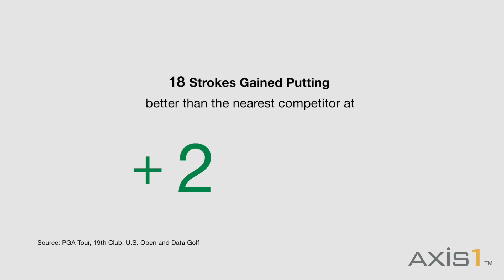Justin Rose has the MOST total Strokes Gained Putting in the Majors since switching to Axis1 in 2019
Since switching to Axis1 in 2019,
Justin Rose has the MOST total Strokes Gained Putting in the Major Championships. An amazing 18 more Strokes Gained Putting then the nearest competitor.

Axis1, The world's only perfectly balanced / torque-free putter.